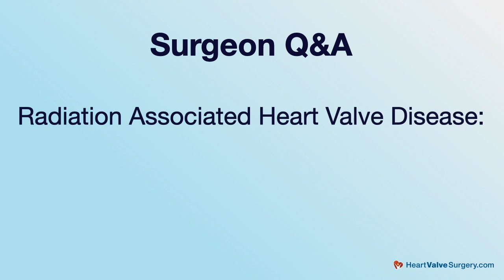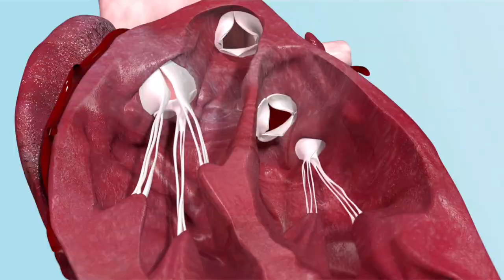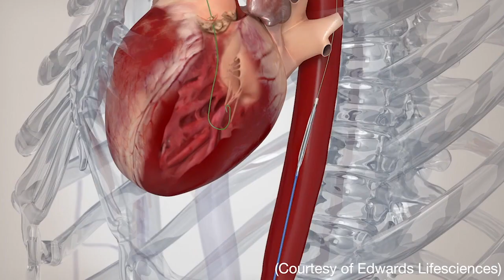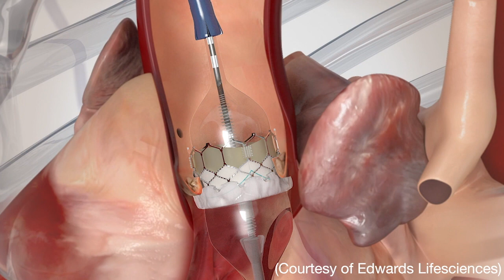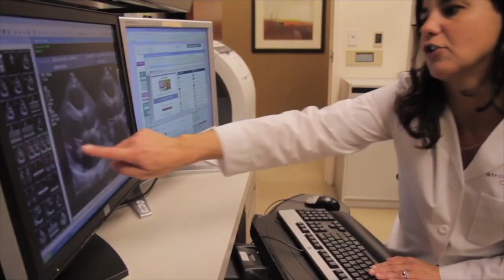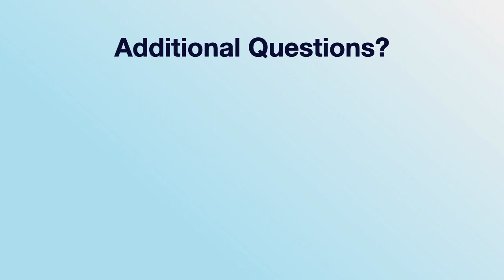Surgeon Q&A: Radiation Associated Heart Valve Disease with Dr. Douglas Johnston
- While the treatment of various cancers using radiation therapy for conditions including Hodgkin's disease is regarded as a "medical miracle", patients are often unaware that radiation can negatively impact organs including the heart, the lungs and the esophagus. Specific to the heart, there is a strong association among radiation therapy and heart valve disease, coronary artery disorders, ascending aorta defects and pericardium issues.

To learn more about the association between radiation therapy and heart valve disease, we interviewed Dr. Douglas Johnston, Chief of Cardiac Surgery at Northwestern Memorial Hospital in Chicago, Illinois. During his extraordinary career, Dr. Johnston has performed over 3,000 heart valve repair and replacement operations.

Key questions answered by Dr. Johnston in this interview include:

1. What is the association between radiation therapy and valve disease (e.g. stenosis)?

2. How can radiation affect heart valves and the heart (e.g. fibrosis)?

3. Are therapies for radiation associated heart valve disease successful? Are outcomes different for different valves (e.g. aortic valves and/or mitral valves)?

4. What should patients know about radiation associated heart valve disease reoperations?

5. What is the Commando operation?

6. What are the key considerations for patients with radiation associated heart valve disease?